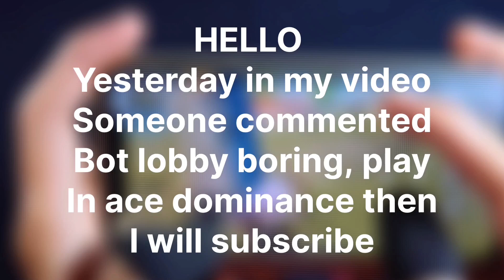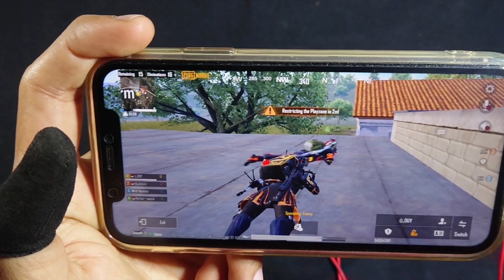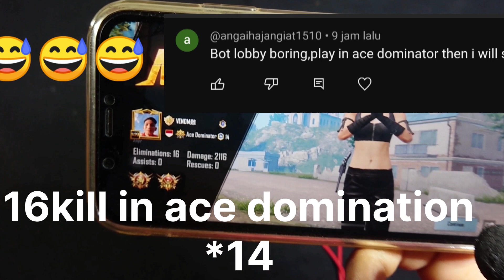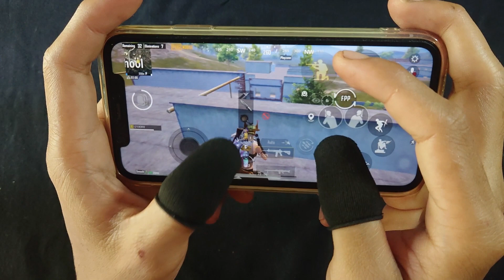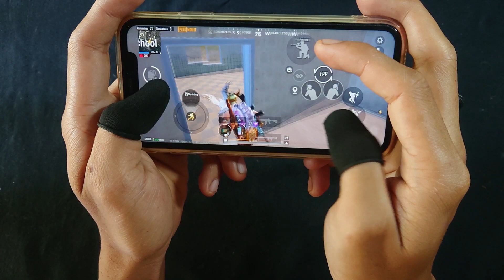Best iPhone 11 (Handcam) 4 Finger Smooth + Extreme 60Fps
-Device : iPhone 11
-Server : Asia
-Control : 4 Finger Gyroscope ( always on )
-Grapich : Smooth + Extreme
-Recorder : iOs Recorder

Camera
Tpp 150 Fpp 150
Tpp Aim 40  Fpp Aim  40
1x 40  2x 20
3x  13  4x  12
6x  9   8x  8

Ads
Tpp 115,  Fpp 110
Tpp Aim 1 , Fpp Aim 1
1x 1,  2x 1
3x 1, 4x 1
6x 1 , 8x 1

Gyro
Tpp 300,  Fpp  300
Tpp Aim 30,  Fpp Aim 20
1x  304,  2x  273
3x  176,    4x   157
6x  80,   8x   60

Ads gyro
1x  304,  2x 273
3x  177,   4x  157
6x  80,   8x 60

iPhone XR,iPhone 11,Pubg mobile, Pubg mobile
montage,montage Pubg, I0S 14, Kesari, Indian player
montage, Pubg,new montage, kabali op, solo
rush, SlaydevilxIr8 Boi, Payio, 90 FPS,Velocity editing, motion
blurr,iPhone XR Review, iPhone XR FPS test, IPhone XR
Pubg gameplay,iPhone r Pubg montage,
A 17 Years Old Player With Extreme Skills?
OnePlus,9R,9,8T,7T,,7,6T,8,N105G,N100,
oneplus z first look,
oneplus z official vidan
pubg gameplay, k20 pro touch issue, k20 pro touch issue
pug, k20 pro touch issue update, k20 pro best sensitivity
settings, k20 pro best sensitivity settings without
gyroscope,solo v squad tips,redmi note 8 pro pubg,redmi
note 8 pro pubg test, redmi note 8 pro pub gameplay,redmi
k20 pro pubg test, redmi k20 pro pubg test akshay
gaming,redmi k20 pro pubg test high graphics
PUBG MONTAGE
NeWOnePlusNordMid RangePhone
Redmi8 Pro Touch Issue,
gaming,
Pubg gyroscope,
Jonathan,
solo v squad,
high kills,
Chinese pros,
players,
k20 Pro gameplay
, t1 scrims,
join t1 scrims,
jonathan pubg controls, jonathan pub sensitivity, best 2
finger control pubg, best 2 finger mobile player, best 2
finger controls gameplay, jonathan tips and tricks, jonathan
tips for close range, jonathan tips pubg, jonathan controls
and sensitivity, jonathan controls handcam, jonathan
controls pubg, how to master
squad wipe in pubg mobile, squad wipe pub mobile lite,
squad wipe with awm, oneplus, oneplus 2, oneplus 7t,
oneplus 7 pro, oneplus india,
7t pro, oneplus 7t unboxing, oneplus vs 8, oneplu
7t pubg, oneplus 7t
Games
PUBG Mobile
2017